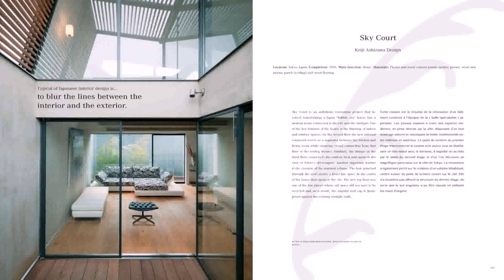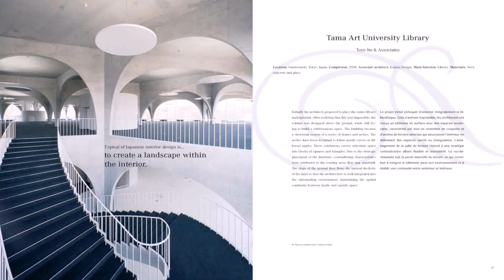Interior Design University In Tokyo